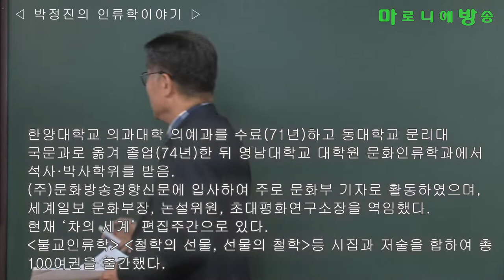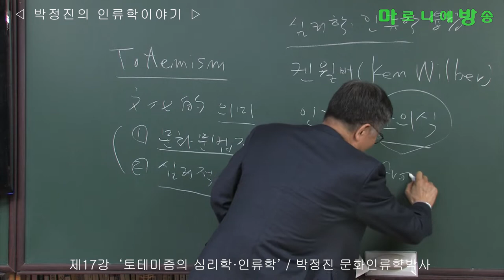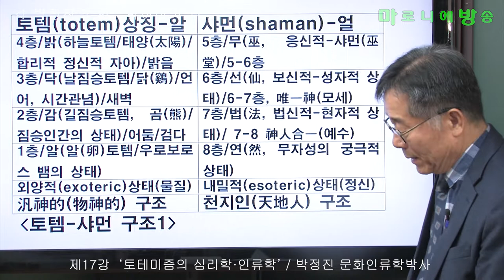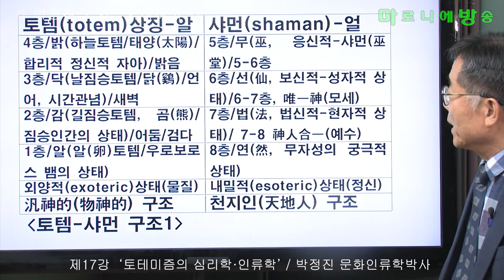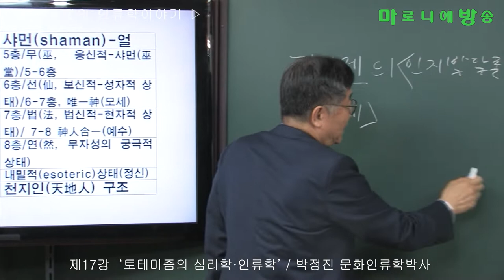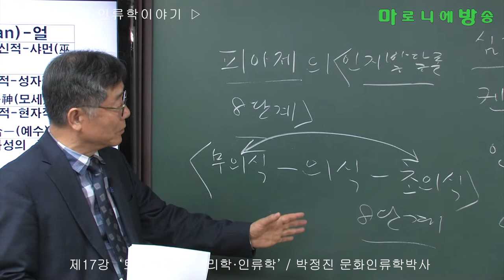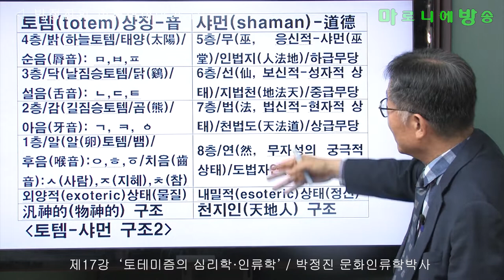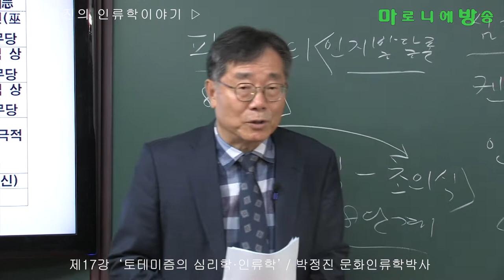[인류학토크 제17회] '토테미즘의 심리학·인류학' / 박정진 문화인류학박사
인도유럽어 문화권은 불교와 기독교의 구조(세계관)로서 세계를 보지만, 한자한글문화권의 경우, 샤머니즘의 구조(천지인)로서 불교와 기독교를 볼 수 있어야 문화적 정체성이나 주체성을 가질 수 있다.